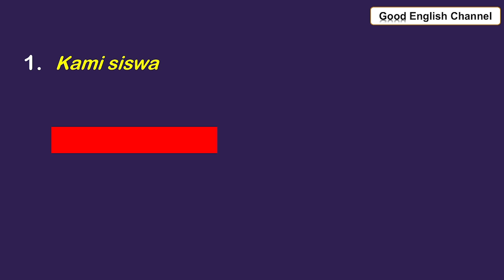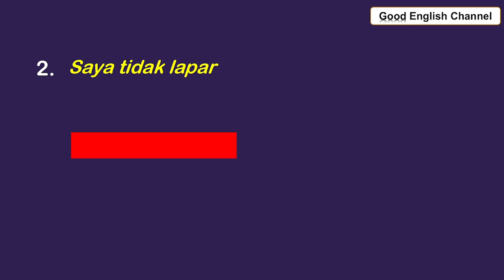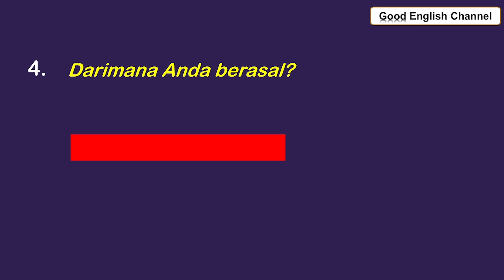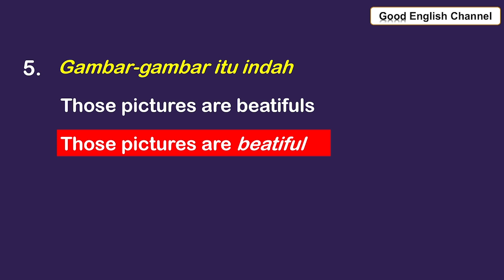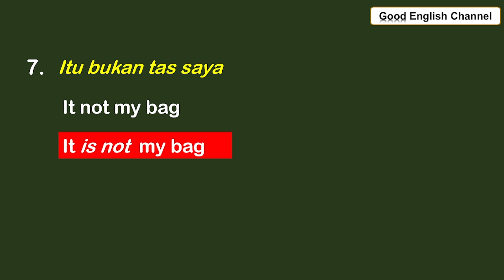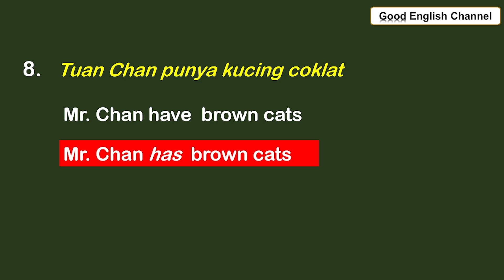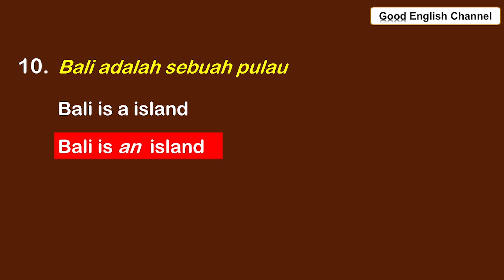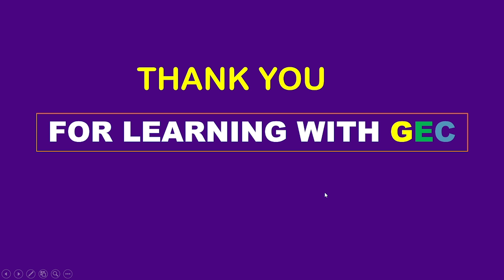SANGAT TIDAK NYAMAN KALAU BERBAHASA INGGRIS BANYAK S4LAH, PERBAIKI PEMAHAMAN YANG SAL4H ITU SEGERA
Bisa Berbicara Bahasa Inggris ( SPEAKING ) adalah  mampu menggunakan kata atau prase untuk bertanya jawab, Yaitu kata-kata secara luas. Kata-kata tersebut digunakan dalam berbagai kalimat. Menggunakan kata-kata dalam kalimat sering terjadi kesalahan, terutama kesalahan pemahaman. Kesalahan itu harus segera diperbaiki agar tidak melakukan kesalahan yang sma berulang-ulang.
      Bisa berbicara adalah  Tujuan utama hampir semua orang yang belajar bahasa Inggris. Berbicara adalah menggunakan bahasa secara lisan dan sering berhadapan dengan orang atau banyak orang. Maka perlu menggunakan kata kata dalam kalimat dengan cara yang tepat.
      Berbicara bahasa Inggris perlu dasar dasar keilmuan bahasa yang cukup memadai dan latihan merupakan proses teraamat penting. Saat ini para pemula  mendapatkan pembelajaran dasar bahasa Inggris yaitu unsur bahasa yaitu kosakata yang banyak dan luas sesuai dengan konteks yang sangat penting dalam menggunakan bahasa Inggris.  ini sangat banyak digunakan dalam berbagai bentuk kalimat dan berbagai situasi yang terkadang digunakan dengan cara salah.
          Untuk bisa berbicara bahasa Inggris sangat pasti harus mempunyai kemampuan memahami dan menggunakan berbagai kosakata yang benar. .Latihan ini adalah latihan dengan bimbingan sehingga mudah diikuti oleh semua peserta.
         Berbicara , berkata dan mendengarkan adalah berkomunikasi dengan penutur asli bahasa Inggris, bahasa Inggris anda juga harus seperti susunan bahasa Inggris orang asli. Dengan demikian bisa saling bisa memahami dengan mudah dan tidak menimbulkan salah pengertian. Itu sangat ditentukan seberapa luas kosakatamu dan pemahaman terhadap situasi dan konteks pembicaraan. Masing-masing topik memerlukan kosakata yang cendrung berbeda. karena topik membawa konteks yang berbeda. Mempelajari kosakata dan mampu menggunakan dengan benar merupakan  unsur bahasa dan sekaligus Koasakata yang mempunyai makna dan fungsi yang penting dalam kalimat.
     Kesempatan berlatih praktik keterampilan berbahasa Inggris yaitu, mendengarkan yang sangat intensif, karena merupakan unsur berbicara yang sangat utama. Kali ini latihan anda terstruktur dengan baik, sehingga mudah dilakukan dan mudah dipahami.
        Tujuan belajar bahasa Inggris untuk kebanyakan orang adalah untuk bisa berbicara bahasa Inggris sehari-hari. Maka dari itu perlu pengembangan  Pernggunaan kalimat yang benar dan secara nyata aagar bahasa Inggris anda wajar dan layak di publik dan di kalangan pengguna bahasa Inggris tanpa banyak kesalahan.
         Juga banyak orang bertujuan untuk menguasai bahasa Inggris untuk kepentingan berbeda-beda sesuai dengan tujuan mereka masing-masing sepeti, lulus ujian, lulus interview dan untuk mendapatkan pekerjaan di tempat tertentu. Ingat perbanyak kosakatmu agar kamu bisa berbicara dengan berbagai topik dan konteks.
    Ketika anda berkomunikasi denga bahasa Inggris, terjadi pertukaran maka. Makna itu akan mudah dipahami apabila anda menggunakan kalimat yang benar yang termasuk kata-kata yang tepat agar makna yang disampaikan benar  seperti yang dimaksudkan.
      Dengan hadirnya video ini, sangat jelas anda semakin paham membuat kalimat bahasa Inggris, menggunakan berbagai kata, bentuk kalimat dan sesuai waktu. Yang sangat penting juga adalah mengucapkan kalimat dan menanggapi pernyataan seseorang dalam berbicara bahasa Inggris sehari- hari.
      Mengikuti pembelajaran bahasa Inggris di channel ini akan membuat anda menguasai bahasa Inggris dasar dan sampai mahir. materi pembelajaran disajikan secara bertahap, sehingga mudah diikuti semua orang yang berminat bisa bahasa Inggris.
    Agar mengerti dengan cepat dan benar, para pembelajar sangat perlu penjelasan dan contoh-contoh penggunaan bahasa Inggris dalam konteks nyata. kONTEKS adalah situasi yang mendukung makna dari kalimat sehingga makna yang ingin disampaikan tepat dan jelas.
         Dengan semangat para pemula mengikuti setiap video, dan kali ini dilatih mengoreksi kesalahan yang terjadi pada berbagai segi dalam suatu kalimat bahasa Inggris yang mereka gunakan sehari-hari. Semoga sukses.